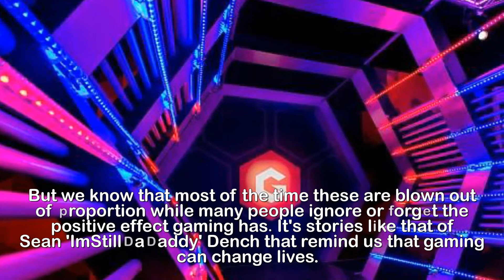Former convict ImStillDaDaddy How esports changed my life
Former prisoner and Gfinity Street Fighter 5 pro
ImStillDaDaddy: 'I took the wrong paths in life but
gaming helped me take the right ones'.We've all seen and heard the negative stereotypes surrounding video games. How it's terrible for your health and interrupts your social life.But we know that most of the time these are blown out of proportion while many people ignore or forget the positive effect gaming has. It's stories like that of Sean 'ImStillDaDaddy' Dench that remind us that gaming can change lives. After serving a two year prison sentence, he travelled the world to pursue his esports career and to keep him away from trouble.